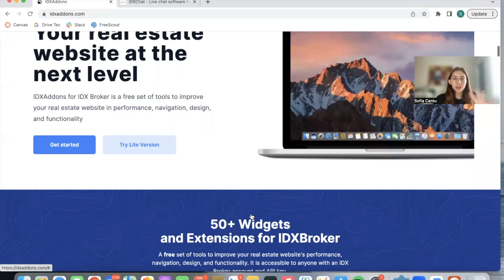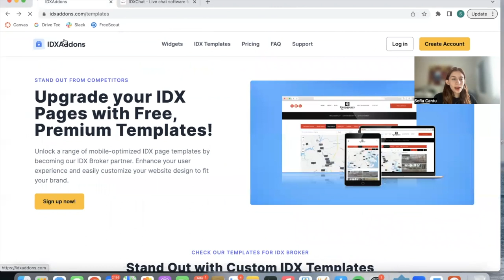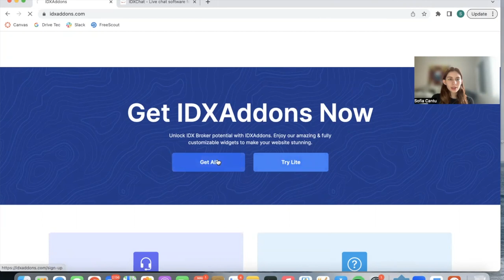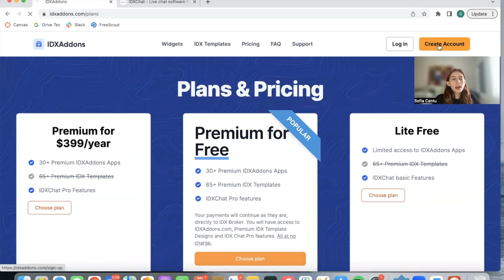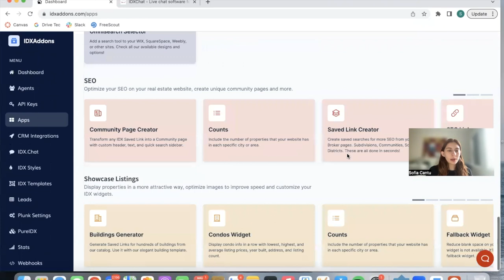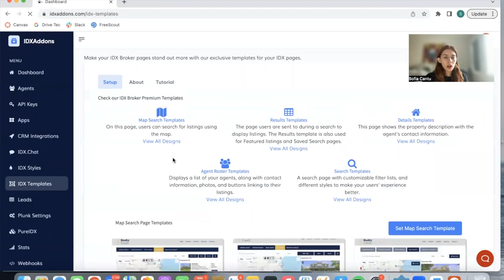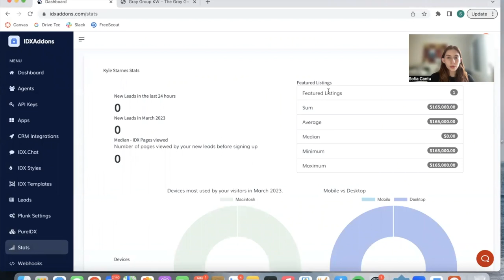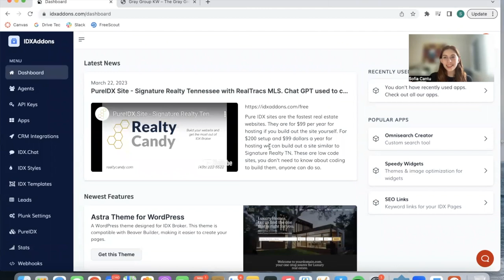Updated IDXAddons.com platform for Real Estate Brokers using IDXBroker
Our new IDXAddons.com platform is here! Our developers have worked on it for a long time now and we're very excited to be able to finally launch it. On it you can learn more about all of the apps, widgets and templates that we offer.

Once you log in, you can activate these apps on your IDXBroker pages. All of our features are compatible with WIX, Wordpress, SquareSpace, Showit, etc (basically any website builder).

You just need to have an IDX Broker account. To get $100 dollars of your signup fee use this

If you already have an IDXBroker account, become our client for free and get access to IDXAddons